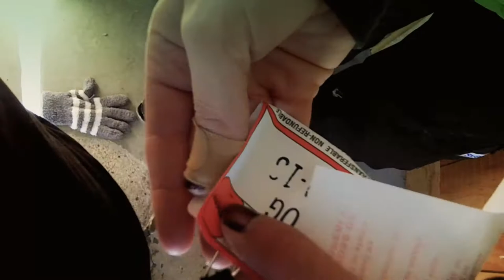USU My Friends - Winter Fun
USU my friends keep themselves busy during wintertime.